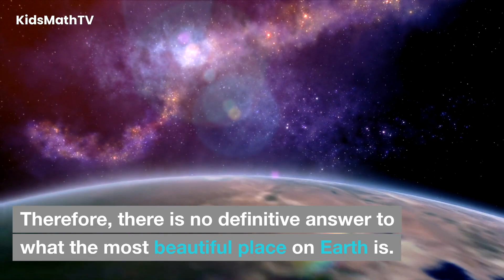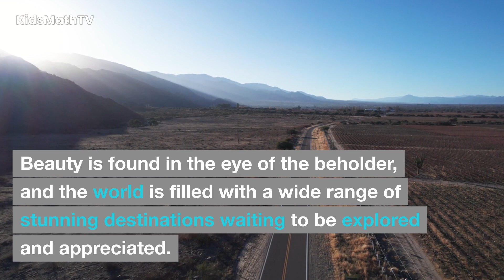What is the Most Beautiful Place on Earth? Most Beautiful Places On Earth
Watch and find an answer to the question: What is the Most Beautiful Place on Earth? Top 5 Places To Visit. The concept of beauty is highly subjective and can vary greatly from person to person. What one person finds beautiful, another may not. Therefore, there is no definitive answer to what the most beautiful place on Earth is.

There are countless breathtaking and awe-inspiring places on our planet, each with its own unique charm and beauty. Some popular contenders for the title of the most beautiful place on Earth include:

The Grand Canyon, USA: Known for its stunning landscapes, deep canyons, and colorful rock formations.
Santorini, Greece: Famous for its picturesque white-washed buildings with blue domes, set against the backdrop of the Aegean Sea.
Bora Bora, French Polynesia: Renowned for its crystal-clear waters, overwater bungalows, and lush tropical scenery.
Machu Picchu, Peru: An ancient Incan citadel perched high in the Andes Mountains, offering incredible archaeological and natural beauty.
Venice, Italy: Known for its intricate canal system, historic architecture, and romantic ambiance.
Ultimately, the most beautiful place on Earth is a matter of personal preference, and it can vary greatly depending on individual tastes and experiences. Beauty is found in the eye of the beholder, and the world is filled with a wide range of stunning destinations waiting to be explored and appreciated.